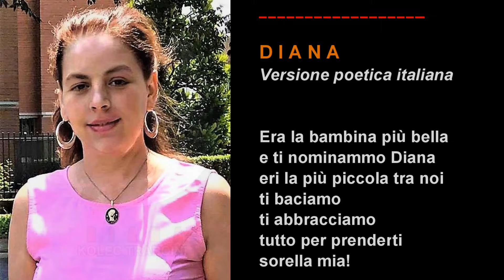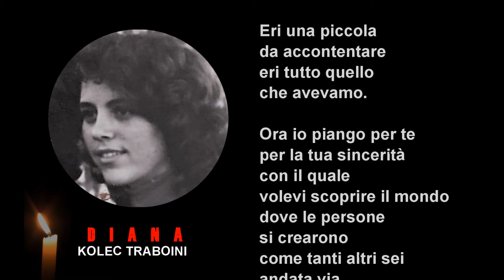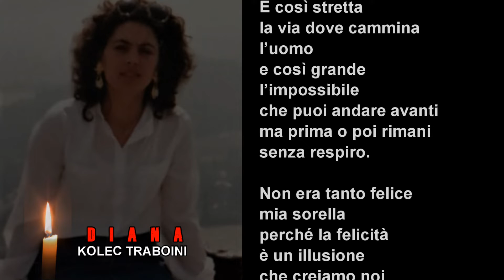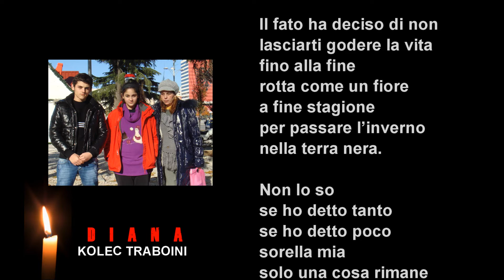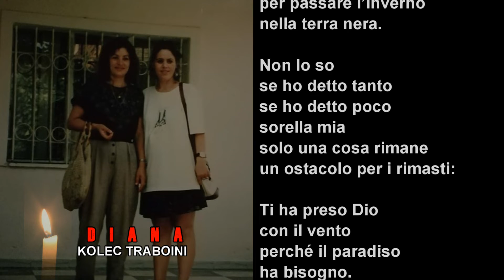DIANA 🌹 Elegia per mia sorella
DIANA 🌹 Elegia per mia sorella Diana che è morta, versione poetica Italiana, autore Kolec Traboini, tradotto dall'italiano da Mike. Video URL